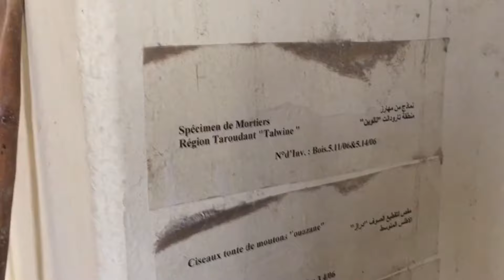Body Guard El Haj Mediouri Du Roi Hassan 2 - قصة و حكاية المديوري الحارس الأسطوري للملك الحسن الثاني